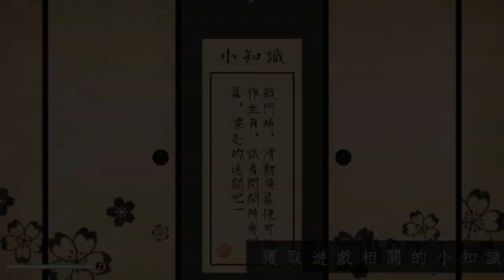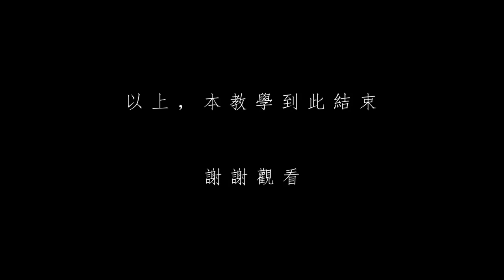2019 巴哈姆特 ACG 創作大賽 - 遊戲組 - 角巫女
作品名稱：角巫女

作者名稱：島輝

作品簡介：
這是一款挑戰反應極限的遊戲!!!
本遊戲主要以avg型式的劇情與boss戰鬥交錯推進。戰鬥系統中，攻擊模式的「策略思考」以及防守模式中的「即時反應」是中心主軸，玩家必須在攻擊模式時思考如何進攻以追求更大量的傷害，並在防守模式時盡可能的防禦敵人攻擊，才能擊敗越來越強的敵人。期望讓玩家能享受與boss你來我往的過招體驗，借由新世代的手機平台來呈現，使玩家沉浸於刺激的boss對決之中。